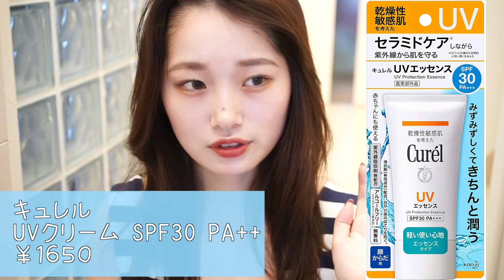全身美白に成功しました【薬局で買える】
特別なことはしてないです！ほぼ薬局で買える商品です！
大切なことは毎日続けることです💖